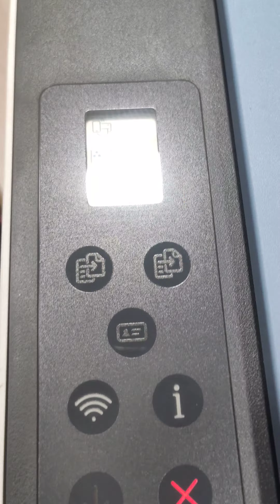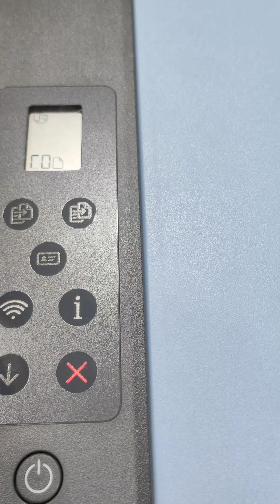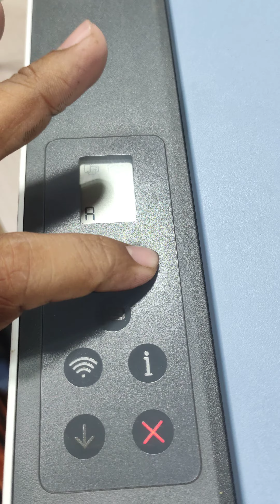HP SMART TANK 585 | printhead & Encoder strip problem | E3 error likeandsubscribe ✨